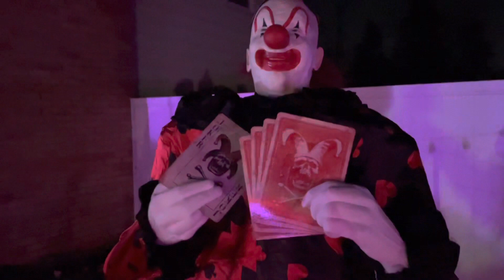SPIRIT HALLOWEEN 2022 ANIMATRONICS AT HUNTER’S HAUNTED HOUSE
Spirit Halloween animatronics young crouchy Barry nozzles Wacky Mole mr Dark Ophelia Skelly bones shorty harvester of souls ghostface man’s possessed friend  jumping spider peek a boo clown

——👨‍👩‍👧‍👦 About The Voina Experience———
The Voina Experience was created out of my family‘s love for the holiday season. Halloween, Christmas, and we wanted to entertain and share it with all of you so that you can have fun along with us! So we decided to make a little channel in hopes that one day we could look back and smile at our silliness.